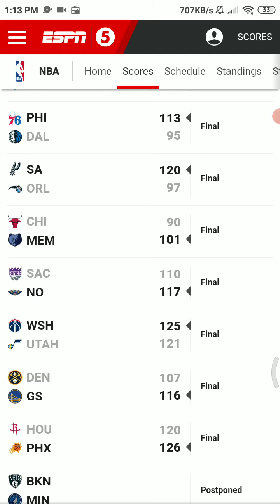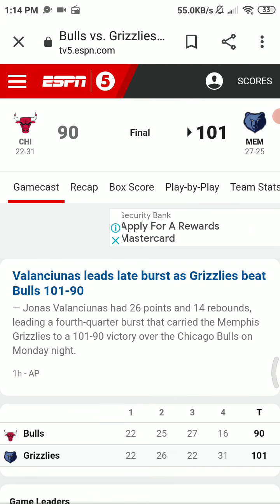April 12 2021-Bulls Vs Grizzlies - NBA Radio